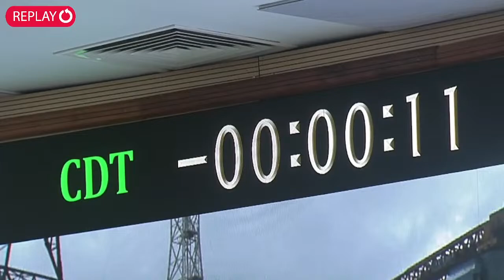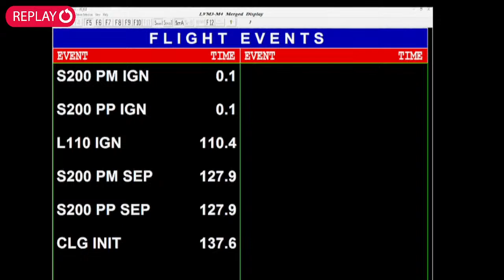Chandrayan 3 Lauching Moment HD